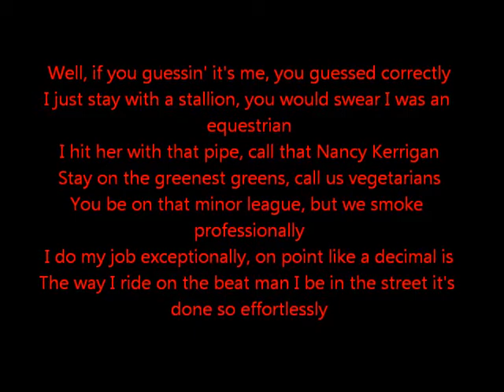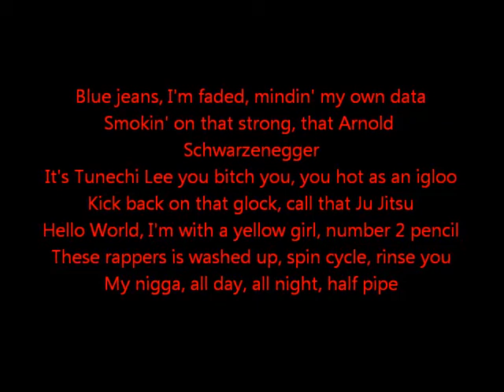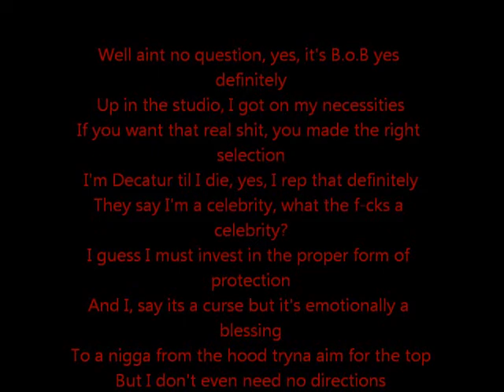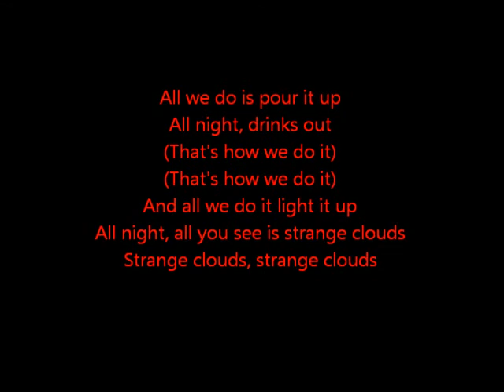Strange Clouds.docx.wmv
Strange Clounds